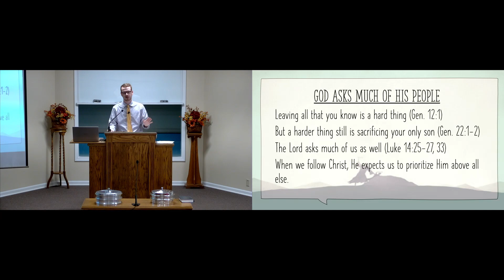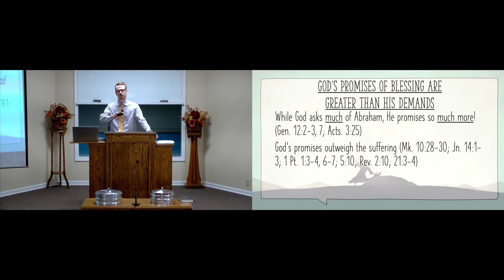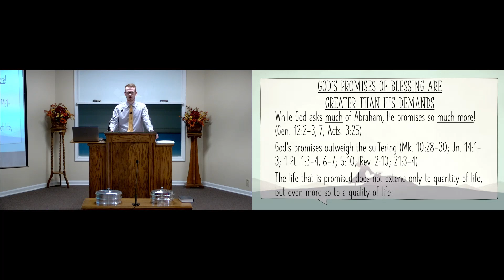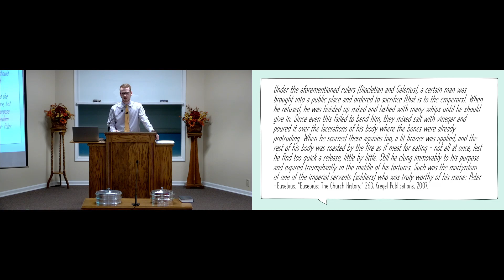Does God Ask Too Much - Gabel Duke